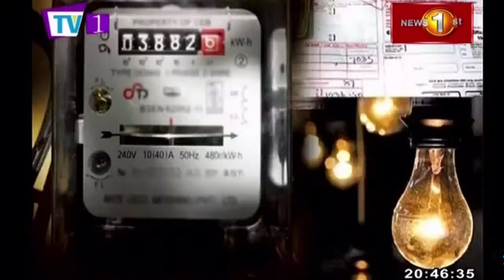NewslineSL | How possible is an All Party Administration? | Dr. Rajitha Senaratne | 09 Aug 2022